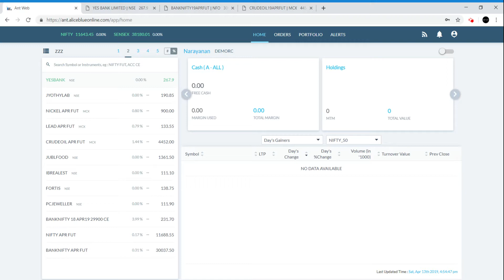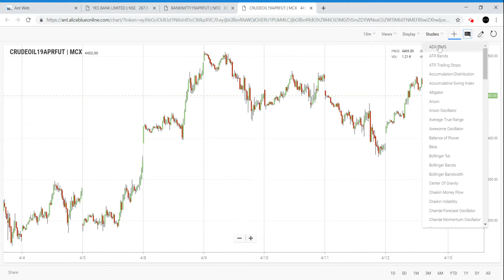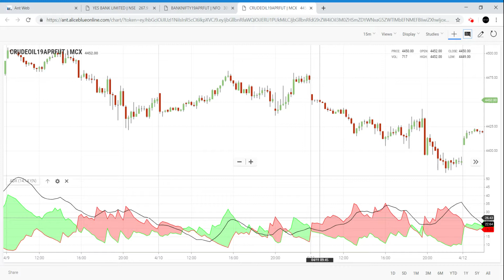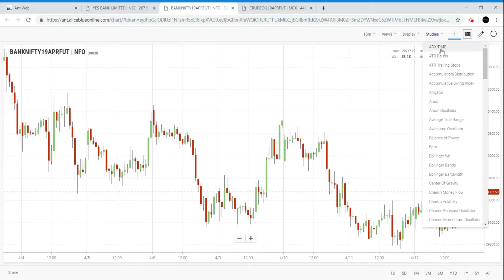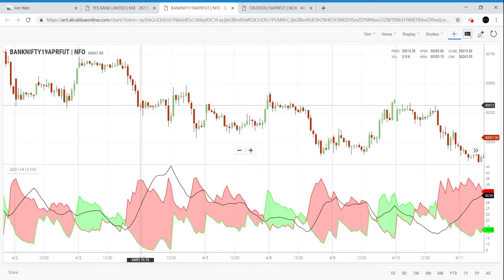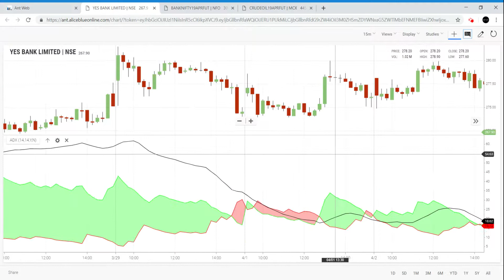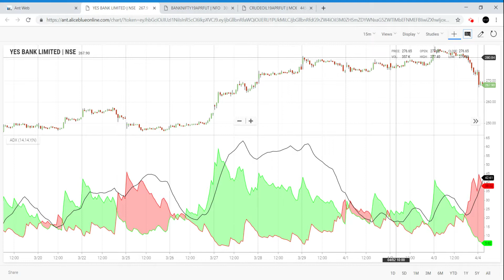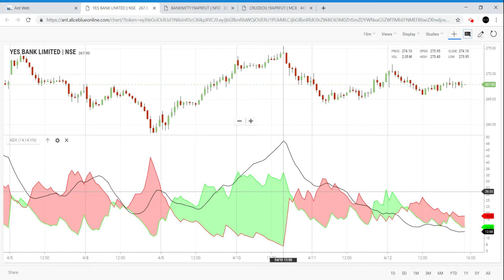100% Successful Technical Strategy|How To Use ADX|CRUDEOIL|YESBANK|Zerodha|Tamil|Share|CTA